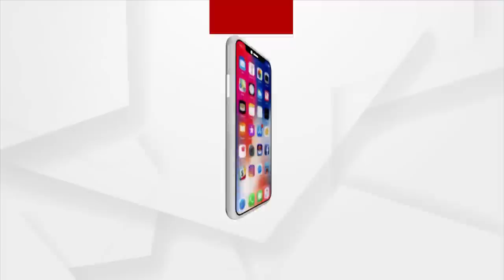ଆମକୁ ଜୀବନ ରୁ ମାରିଦେବାକୁ ଧମକ ଦେଉଛନ୍ତି : କେ ଦୀପିକା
ଆମକୁ ଜୀବନ ରୁ ମାରିଦେବାକୁ ଧମକ ଦେଉଛନ୍ତି । ଆମ ଜୀବଜ ପ୍ରତି ବିପଦ ଅଛି ଏମିତି କିଛି ପ୍ରତିକ୍ରିୟା କହିଛନ୍ତି ବ୍ରହ୍ମପୁର ଦେଶୀବେହରା ସାହି ରେ ପ୍ରେମିକ ଘର ସମୁଖରେ ଧାରଣା ବସିଥିବା କେ ଦୀପିକା